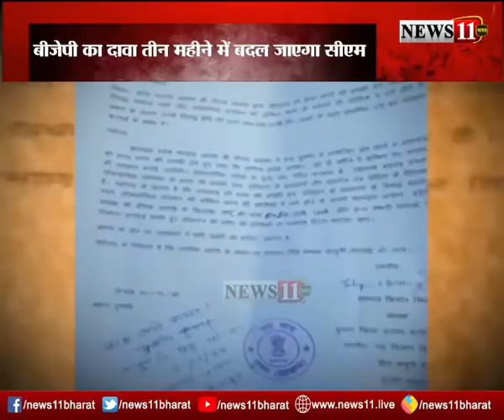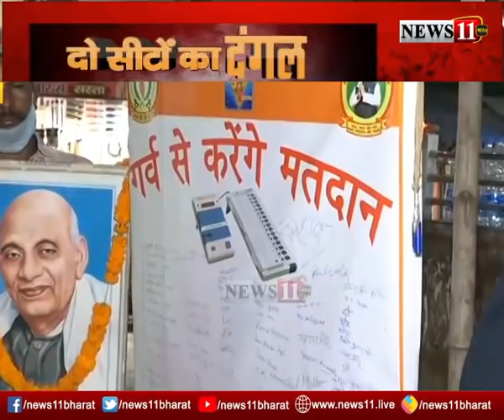दुमका का दंगल... किसकी शह ? किसकी मात ? देखिये उपचुनाव की सबसे बड़ी कवरेज